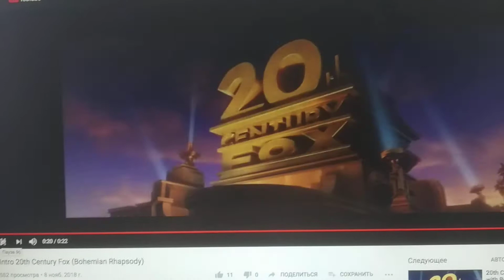20th Century Fox / Blue Sky Studios (2020) (The Tom and Ben News Movie 3: The Final Chapter Variant)